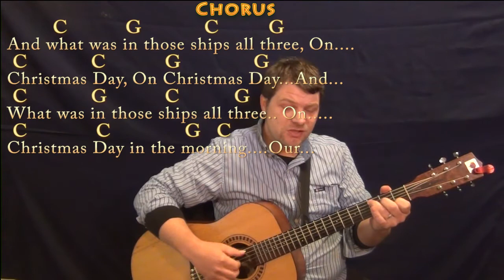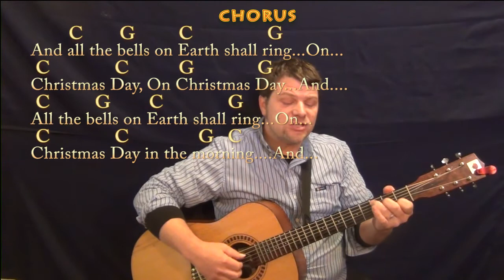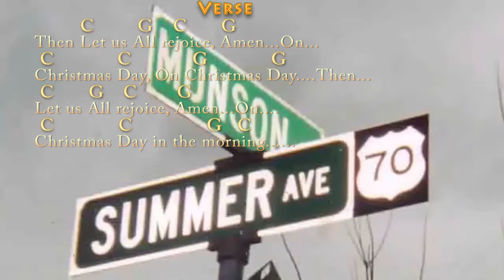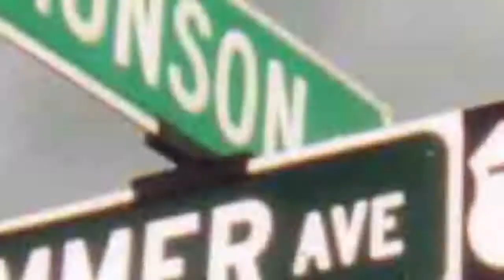I Saw Three Ships (CHRISTMAS) Fingerstyle Guitar Cover Lesson in C with Chords/Lyrics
.MUNSON BRIGADE SHOUTOUT! .This video brought to you in part by the

thanks to Ann DiBenedetto, Vermell Vain, Rich C and Brett!!!.

Munson Music Merchandise available at

. munsonmusiclive music lesson cover SONGBOOKS